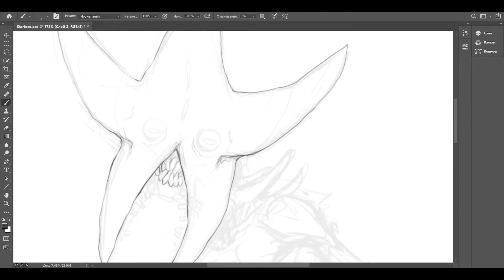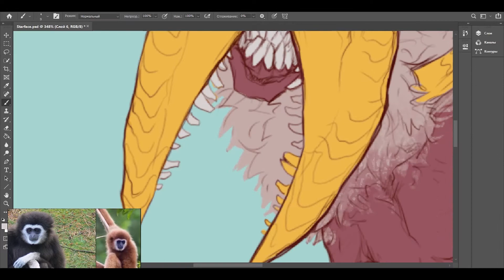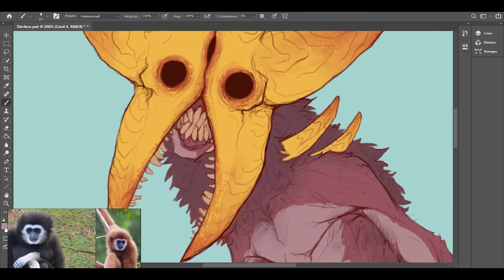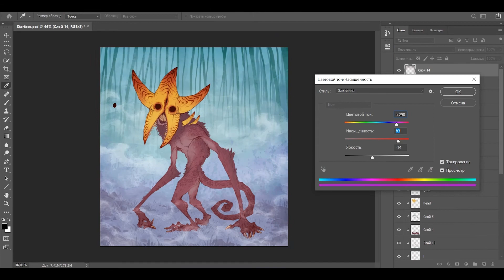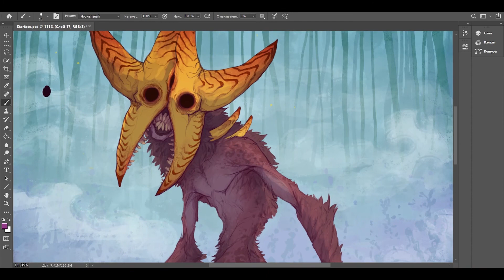Starface Monkey | Speedpaint